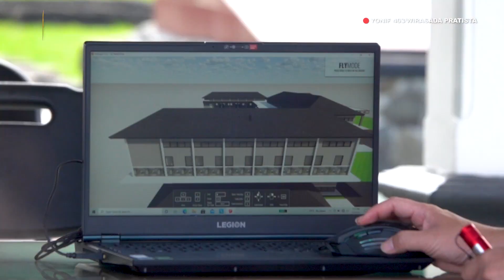Kasad Meninjau Pembangunan Renovasi Barak dan Perumahan Dinas Batalyon 403/ Wirasada Pratista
Kepala Staf Angkatan Darat (Kasad), Jenderal TNI Andika Perkasa dalam kunjungan kerjanya ke Yogyakarta kembali meninjau pengerjaan renovasi kantor staf, barak, hingga perumahan dinas di Batalyon 403/ Wirasada Pratista.

Kasad yang didampingi Ketua Umum Persit Kartika Chandra Kirana, Ibu Hetty Andika Perkasa serta Pangdam IV/Diponegoro, Mayjen TNI Rudianto, dan Danrem 072/Pamungkas, Brigjen TNI Ibnu Bintang Setiawan.

Peninjauan dimulai dari renovasi barak untuk prajurit muda, yang belum menikah. Renovasi yang dilakukan di barak ini hanya interior dan furnitur yang dibuat lebih modern serta efisien untuk digunakan.

“Ini barak, ini desain kita, tadinya kalau barak itu tempat tidurnya disini misalnya lemari-lemarinya disini, sudah gitu pandek segini jadi tidak cukup barangnya, sekarang kita gunakan sampai siling karena disini tempat tidur, jadi semua bisa dipakai” ujar Jenderal TNI Andika Perkasa.

Kemudian diteruskan meninjau pembangunan perumahan dinas yang diperuntukan bagi prajurit Bintara dan Tamtama Yonif 403/Wirasada Pratista, yang sudah selesai proses pembangunannya, Kasad dalam tinjauan kali ini didampingi Manager PT. PLN Unit Pelaksana Pelayanan Pelanggan Yogyakarta, karena direncanakan diseluruh perumahan dinas Yonif 403/Wirasada Pratista, akan diterapkan konstruksi kelistrikan kabel bawah tanah.

“Kami dari PLN sangat support dan mendukung, prinsipnya kami akan layani semaksimal mungkin sesuai dengan kebutuhan dan permintaan dari bapak Kasad yaitu agar seluruh instalasi kelistrikan di lokasi perumahan ini dibuat konstruksi bawah tanah, tadi kami sudah masuk ke dalam secara fisik bangunan rumahnya sangat bagus, sehingga tentunya dibutuhkan satu suplay listrik yang handal, konstruksi listrik yang sesuai dengan kondisi fisik rumah yang lebih rapi, PLN siap bersinergi dengan TNI Angkatan Darat khususnya untuk melayani kelistrikan di Batalyon 403,” ujar Manager PT. PLN (UP3) Yogyakarta.